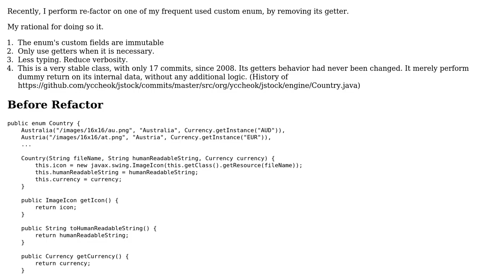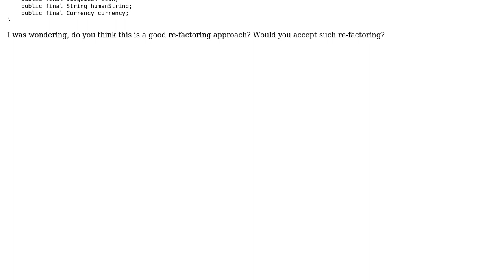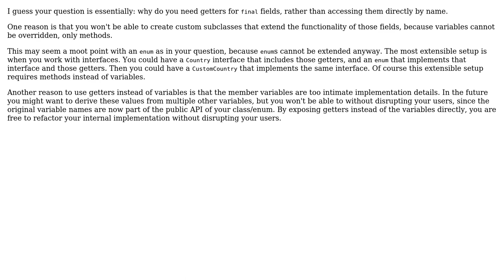Removing getters for a custom enum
With thanks & praise to God, and with thanks to the many people who have made this project possible! | Content (except music & images) licensed under CC BY-SA | Music | Images & others | With thanks to user janos user Cheok Yan Cheng and the Stack Exchange Network Trademarks are property of their respective owners. You are responsible for your own actions.